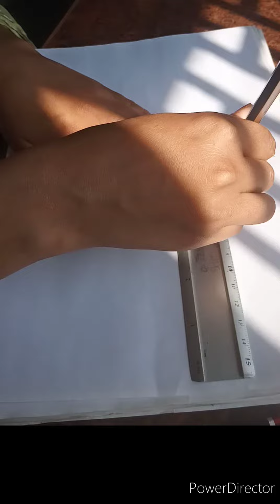# back girl easy pencil sketch step by step sketch art